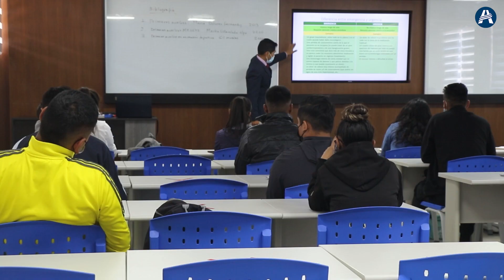INICIAN LAS CLASES PRESENCIALES EN LA UAB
Tal y cual estaba planificado, este lunes la UAB inició el año académico de la presente gestión con sus 14 carreras a nivel licenciatura.
Desde muy temprano estudiantes de distintos lugares del país llegaron para iniciar su formación profesional en ambientes que fueron debidamente adecuados y preparados para recibir a los estudiantes.
La mayoría estuvo feliz y contento por el inicio de las clases presenciales después de prácticamente 2 años de virtualidad.
Una de las características de la UAB es su diversidad cultural reflejada en la presencia de estudiantes extranjeros que llegan a la universidad con el deseo de hacer realidad sus sueños
Al igual que los estudiantes, también los docentes se sienten contentos por el regreso a clases y por tener a los estudiantes dentro de las aulas y no frente a una pantalla.